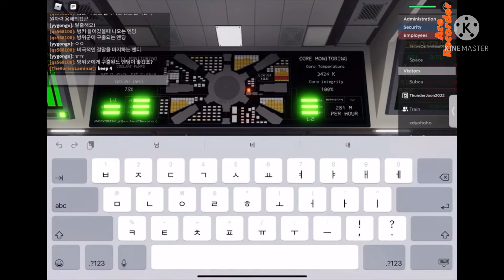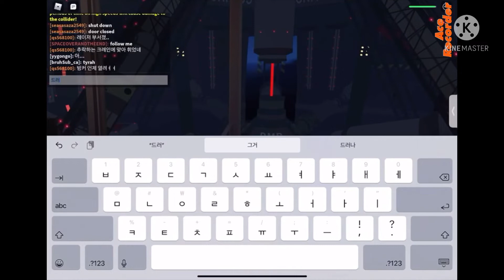QS Energy Research Facility DMR meltdown